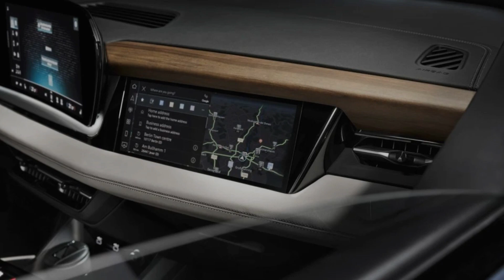Audi Q6 E-Tron 2024 Slideshow